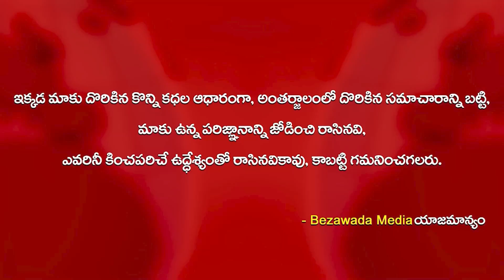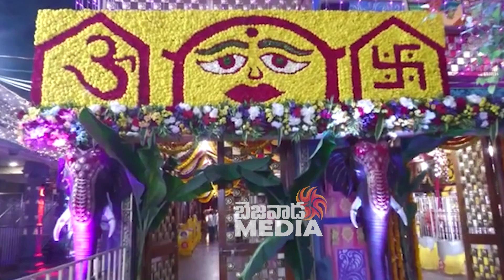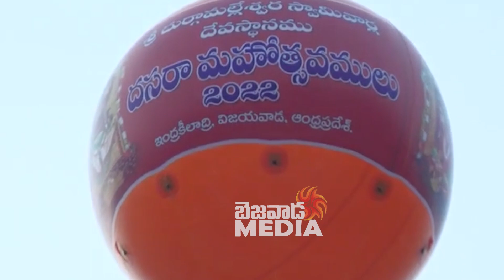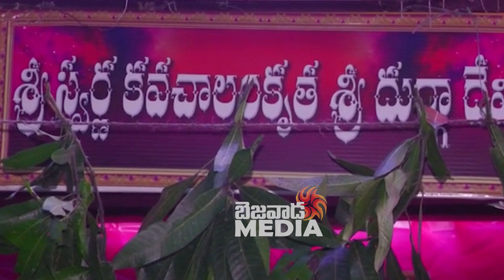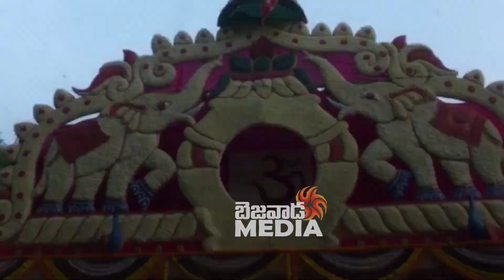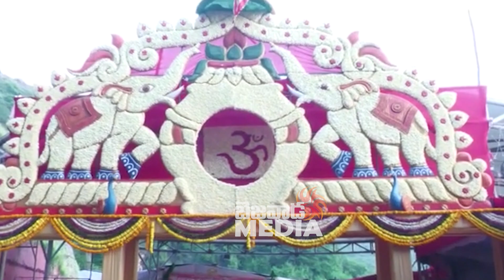స్వర్ణకవచాలంకృత దుర్గాదేవి అలంకారంలో బెజవాడ దుర్గమ్మ || Bezawada Media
ap news
ys jagan
ys jagan mohan reddy
ysrcp
janasena
pawan kalyan
janasena live
ysrcp live
tdp live